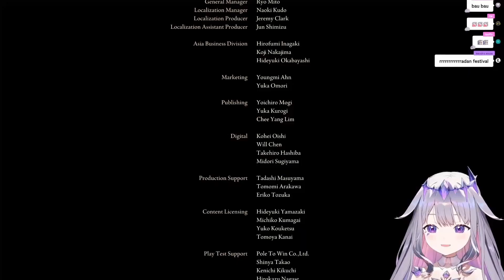Cheeky Biboo Winks At Elden Ring Devs ;D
Source:【ELDEN RING】Crystal Rock Challenge! THE FINALE? - #10